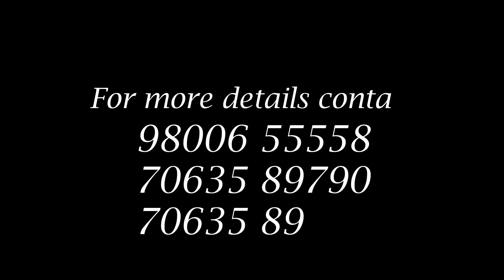कंग्रेस प्रार्थी मुनिष तामाङले आज भर्ने नामाङ्कन : हाम्रो पार्टी, माकपा र कंग्रेस नेताहरूको जमघट